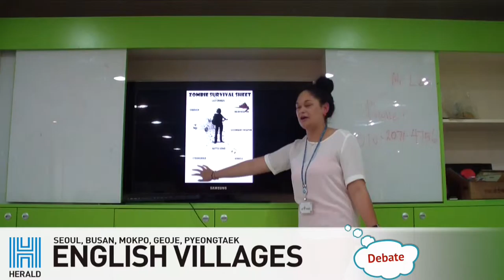Introducing 2015 Summer Camp at Seoul Englishlage Pungnap Camp (Teacher Ana)서울영어마을풍납캠프 여름캠프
Introducing parts of Classes at Seoul English Village Pungnap Camp for 2015 Summer Camp.
(Origami, Zombie Survival Debate)

6탄, Ana 선생님
2015 여름캠프 프로그램 설명 동영상
Ana선생님이 직접제작한  수업은 과연 무엇일까요?
영상을 통해 바로 확인해보세요!

'매일 새로운 테마속 나를 찾는 ‪영어인성교육‬ 프로젝트' 영어캠프에 여러분을 초대합니다.

영어마을 위의 영어마을, ‪서울영어마을풍납캠프‬

Seoul English Village Pungnap Campus that LEADS the BEST English Programs in Korea.

We have several Native teachers who are from the States, Canada, England, and Scotland, etc.

Also we have a lot of types of Classes for Kindergarten, Elementary School, Middle School, High School and Adult.

We have created and developed many lessons.

I bet anyone who want to have REAL Western Style English Program, VISIT US,

You can see how we have made Awesome & Fantastic Halloween Festival :)

서울 영어마을 풍납캠프는 대한민국 최대 영자신문 언론 회사인 헤럴드 (Herld)에서 운영하며, 다른 어떤 영어 마을에 비교하여 가장 외국에 가까운 체험과 다양한 이벤트를 느끼실 수 있는 곳입니다.

20명 내외의 원어민 및 국내 강사들이 현지에서 느낄 수 있는 수업을 직접 만들고 강의하며 최고의 수업을 만들고 있습니다.

서울 영어마을 풍납캠프에 대한 자세한 사항은 홈페이지와 페이스북을 를 방문하시면 됩니다.
서울영어마을풍납캠프